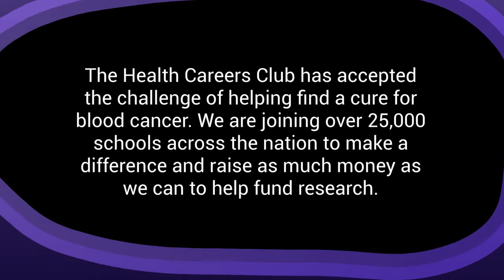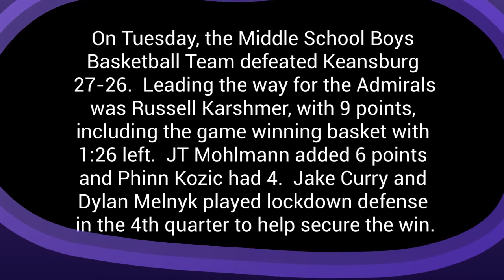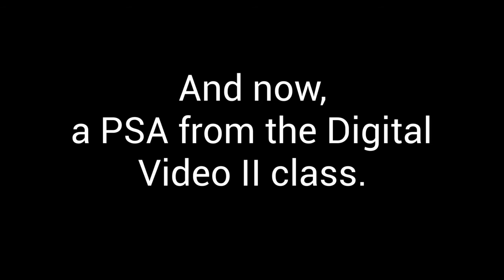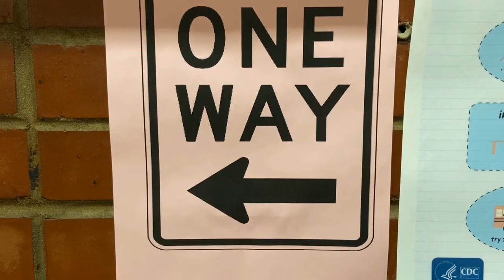Morning Announcements 3 3 21